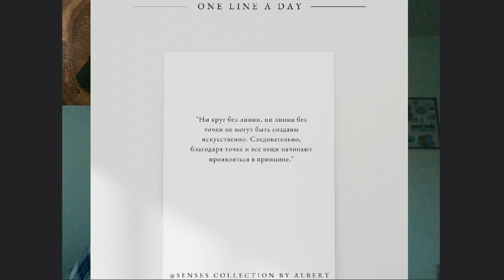13.07.2023 Джон Ди о линии и точке. Коллекция смыслов.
Смыслы в лицах. Джон Ди: на грани магии и науки.
Маг, чародей, изобретатель, математик, астроном, алхимик и ученый.